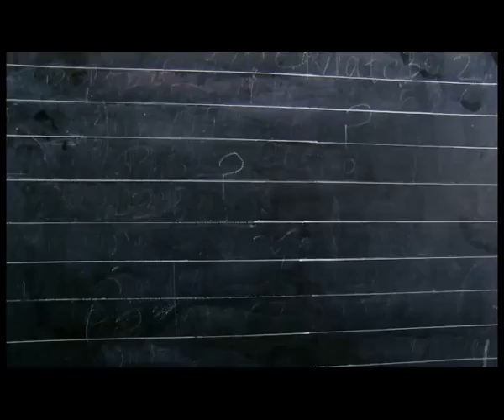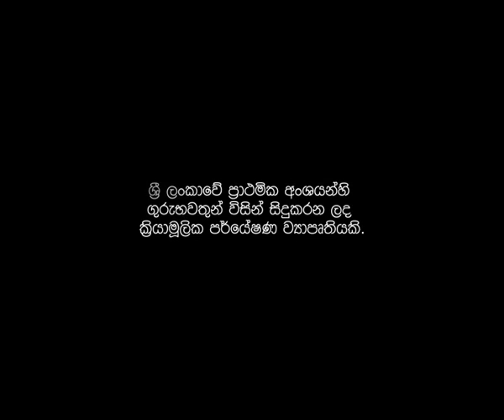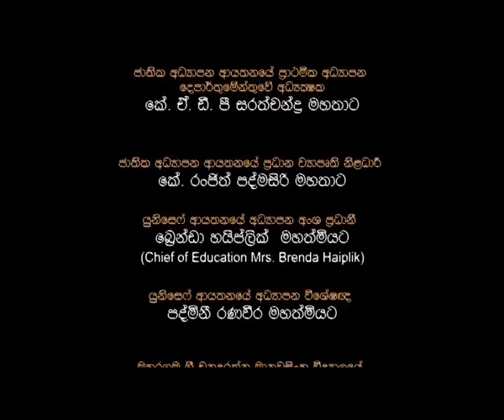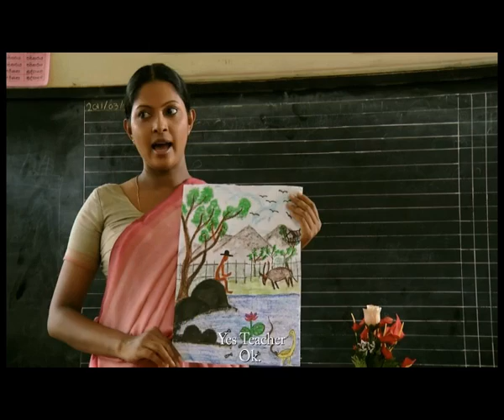Suwanda Hamana Mal